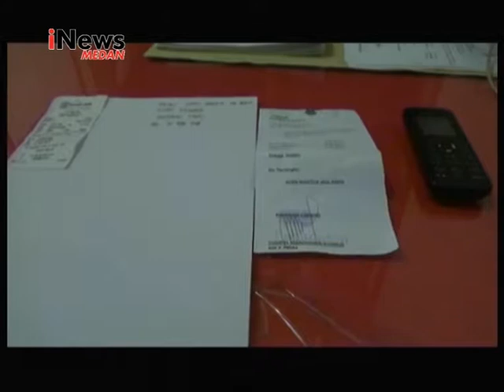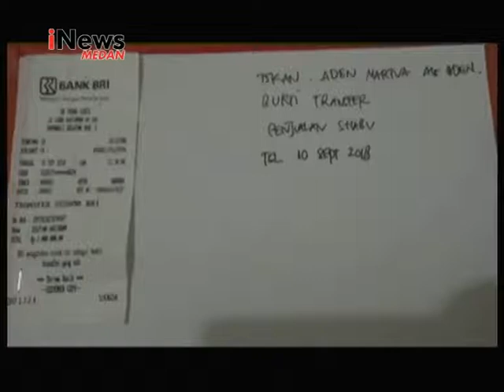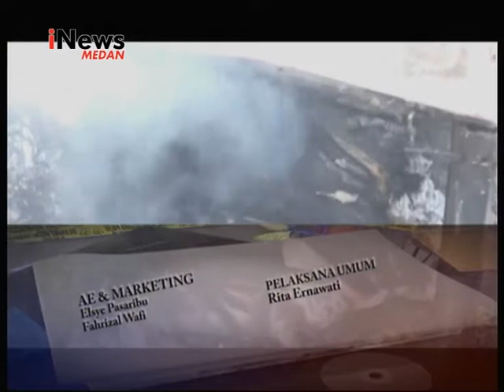JUAL SABU OKNUM PNS KEJARI DITANGKAP PART 3 TANGKIS 13 SEPTEMBER 2018